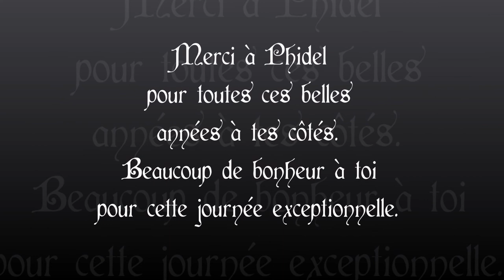Joyeux Anniversaire Phidel !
Joyeux anniversaire à ma belle Egérie Phidel
Photographe : Lady Bulle Studio
Modèle : Phidel
Musique libre de droit : Blaster - Marker Beacon